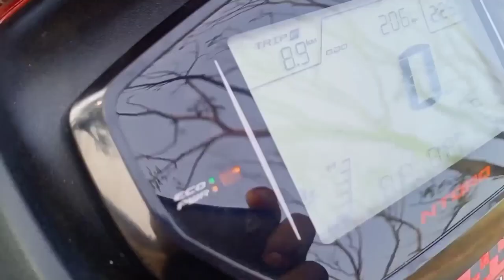Ntorq Race edition Puncture Repair Home | Ntorq Modified Tyre | Ntorq Tubeless Tyre Puncture Repair